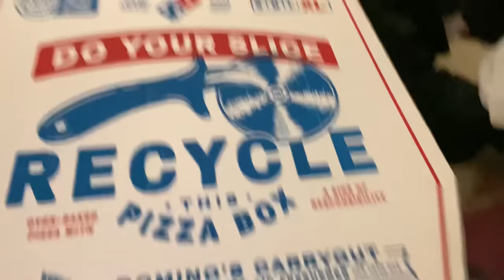I LET HER TATTOO ME…